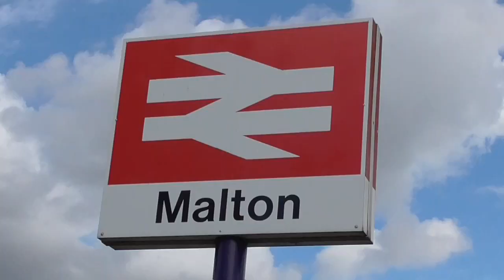68026 on Trans Pennine Duties, 14th September 2023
Seen arriving and departing Leeds with 1U29 06.27 Manchester Piccadilly - York and again arriving at Malton with 1U56 13.48 Scarborough - York.